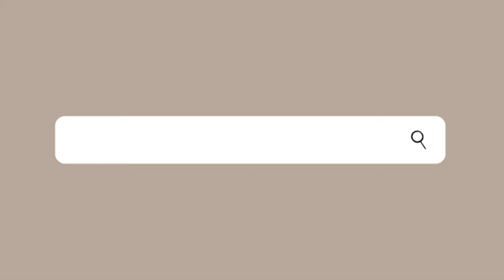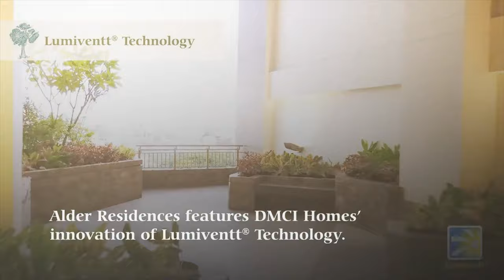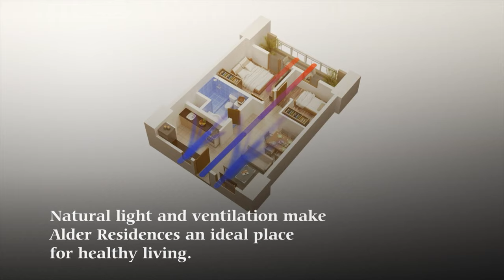Taguig City Condominium- Alder Residences by DMCI Homes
𝐀𝐋𝐃𝐄𝐑 𝐑𝐄𝐒𝐈𝐃𝐄𝐍𝐂𝐄𝐒 ⁣⁣⁣⁣⁣
📍Acacia Estates, Taguig⁣⁣ (beside Cedar Crest and across Mahogany Place 3)⁣⁣⁣
📍Short drive to Bonifacio Global City⁣⁣
💥Avail our pre-selling price⁣⁣⁣⁣⁣
💥Enjoy our 𝐒𝐩𝐞𝐜𝐢𝐚𝐥 𝐏𝐫𝐨𝐦𝐨 of 15% Downpayment payable in equal monthly installments at Zero interest⁣⁣⁣⁣⁣
𝐏𝐀𝐓𝐑𝐈𝐂𝐈𝐀 𝐌𝐀𝐑𝐈𝐄 𝐆𝐔𝐙𝐌𝐀𝐍⁣⁣
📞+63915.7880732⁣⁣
(Globe/Viber/iMessage/Telegram)⁣⁣⁣⁣⁣⁣⁣⁣⁣⁣⁣⁣
DMCI Homes OJ Division⁣⁣
-this is an accredited sales agent website of DMCI Homes-